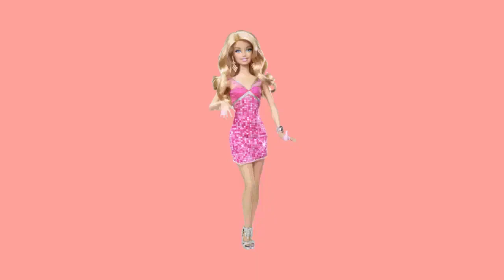Draw My Life Barbie